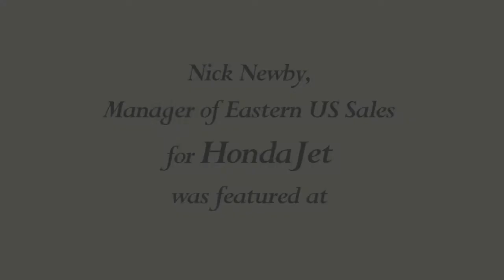HondaJet presents at Sugar Valley Airport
Davie County's Sugar Valley Airport Hosted the HondaJet Presentation to an Enthusiastic Crowd.

Nick Newby, Manager of Eastern US Sales for HondaJet was on hand at Sugar Valley on Saturday, January 14,2012 to talk about HondaJet.

At Honda Aircraft's World Headquarters campus in North Carolina, the birthplace of aviation, the company's employees work in more than 500,000 square feet of state-of-the-art R&D, manufacturing and administration headquarter buildings to develop, produce, market and support the HondaJet with HondaJet dealers.

A large group of Davie County citizens attended the presentation along with friends and aircraft owners from Sugar Valley Airport.  Several pilots from the across the Southeast also flew in to Sugar Valley Airport for the morning.

Creative Commons music from Oursvince.